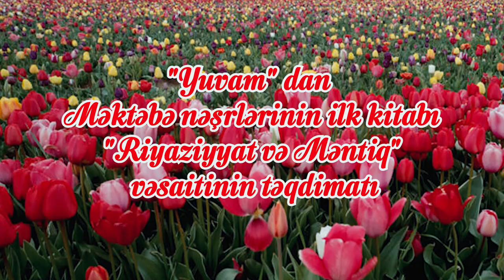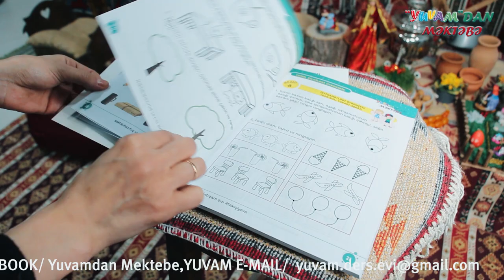"Yuvam"dan Məktəbə - Təqdimat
"Yuvam"dan Məktəbə nəşrlərinin ilki olan "Riyaziyyat və Məntiq" vəsaitimiz  artıq satışdadır.
Vəsaitimiz
- Məktəbəhazırlıq qruplarında
  və I siniflərdə təhsil alan
  şagirdlər üçün nəzərdə
  tutulmuşdur;
- Riyaziyyat və Məntiq fənləri
  1 kitabdadır;
- Mövzuların izahı kitabda yer
  yer almışdır;
- Mövzulara aid tapşırıqlarla
  zəngindir;
- Əyləncəli riyazi və məntiqi
  testlərlə zəngindir;
- Eyni zamanda iş dəftəridir;
- Məntiq, zəka, diqqət
  gücləndirici tapşırıqlarla
  boldur;
- Xüsusi çətinləşdirilmiş
  vəsaitdir;
- 160 səhifədən ibarətdir;
- Nəfis rəngli dizayn və
  tərtibatdadır;
- Məktəb, lisey, bağçalar və
  tədris mərkəzlərinin
  istifadəsi üçün proqrama
  tam uyğundur.
Ünvanlarımız:
🏫 Bakı şəhəri, Rəşid Behbudov 146A, ADU-nun yaxınlığı (28 may metrosunun arxa çıxışı)
🏫 Sumqayıt şəhəri, 18-ci mik. dairəsi, Karandash Store
📦 Rayonlara və ünvanlara poçtla çatdırılma.
Pərakəndə satış üçün ünvanlarımıza, çoxsaylı sifariş üçün isə 📲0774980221(yalnız whatsapp) nömrəsinə müraciət edə bilərsiniz.
HƏR EVDƏ BİR 💜"YUVAM"DAN  MƏKTƏBƏ💜  OLSUN🥰